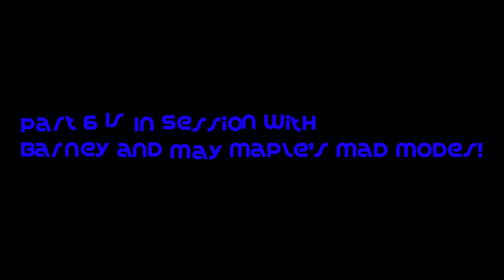Barney and May Maple Error (Barney Error 100.13) [Part 5]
It's Been a While, or 10 Days A.K.A. 1 Week and 3 Days Since I've Last Worked On Part 5, But Part 5 Is Officially Here With a Blue Background Painting That It Will Premiere on July 14th, 2022, A.K.A. French Independence Day at 5:49 P.M.

Part 6 Is In Session with Barney and May Maple's Mad Modes